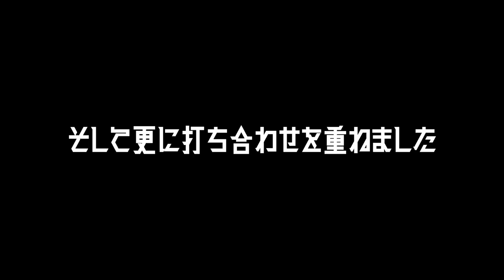297本目の動画にして夢が叶いました。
今回の動画はついにこだわり抜いたハーフジップスウェットが完成しました！！

【好井&カナメクト】
吉本興業の漫才師で、すべらない話ではMVSを獲り、『火花』にもメインキャストで出演した井下好井の”好井まさお”とすゑひろがりず局番の映像制作を担当する映像作家の”カナメクト”のファッションチャンネルです！

【撮影/編集】
カナメクト